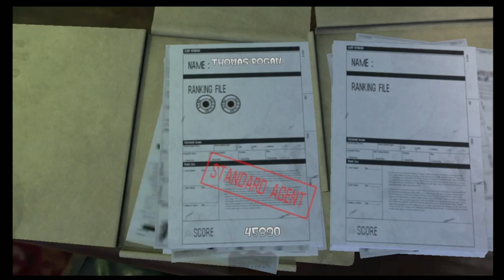Wishing for a Player Two...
We wrap up our run of House of the Dead: Remake and honestly wish we had a second player to join in taking this boss down!